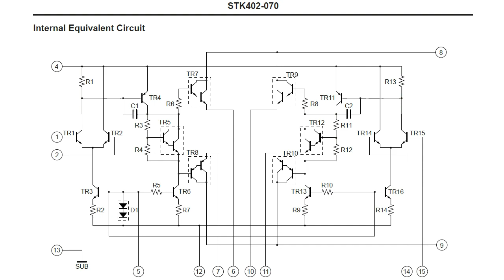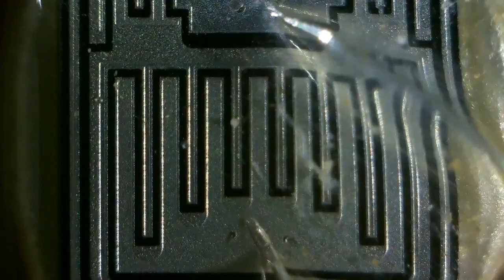Les secrets d'un module STK amplificateur audio Power Amplifier vu au microscope électronique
On va découvrir les secrets d'un module STK - We are going to uncover the secrets of an STK module